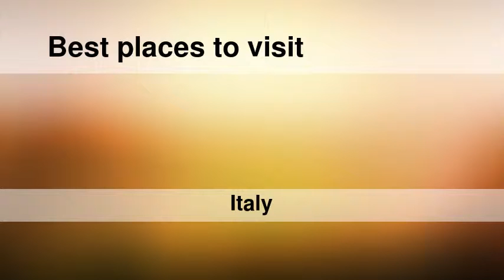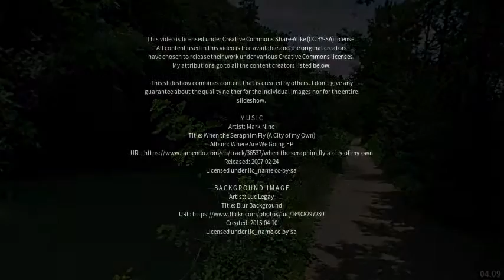Best places to visit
Best places to visit - Melzo (Italy) Best places to visit - Slideshows from all over the world - City trips, nature pictures, etc.